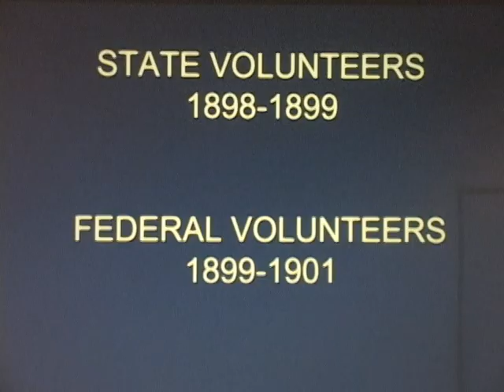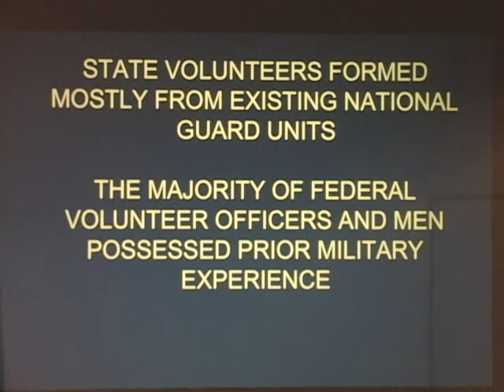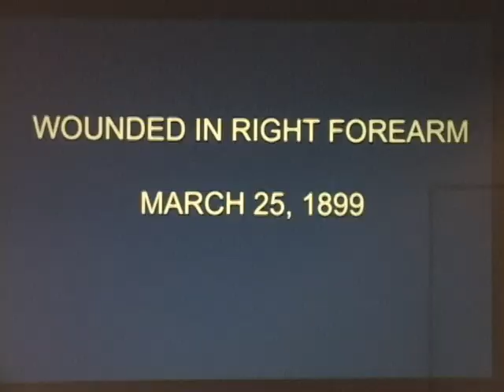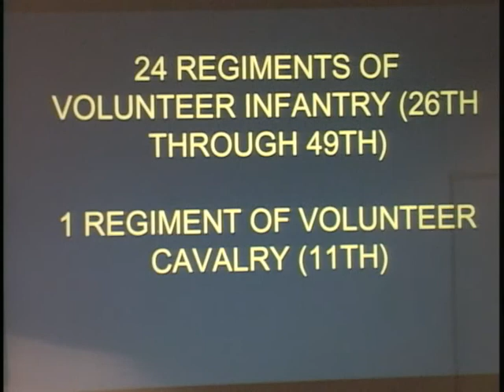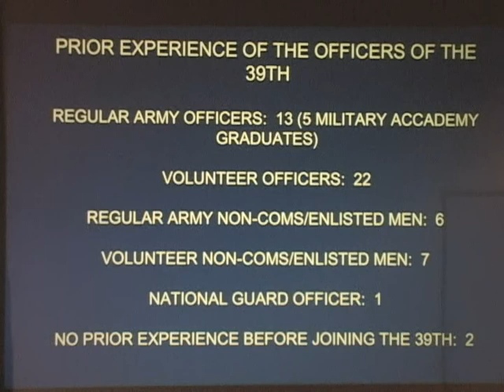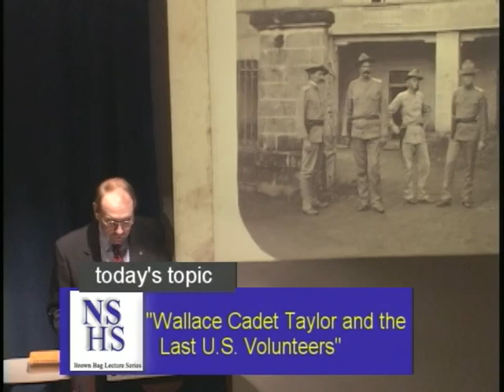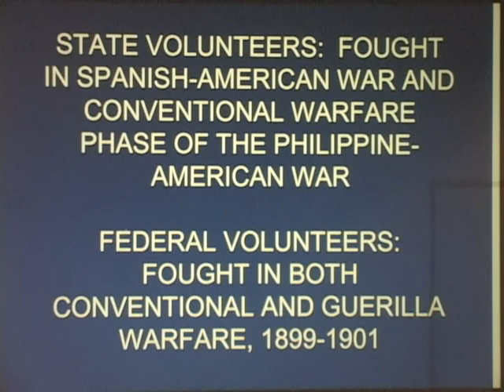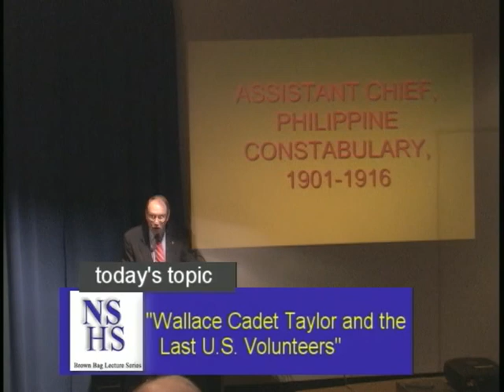Wallace Cadet Taylor and the Last U.S. Volunteers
Wallace Cadet Taylor and the Last U.S. Volunteers, an illustrated lecture by Tom Thiessen. Nebraska State Historical Society Brown Bag Lecture Series, April 17, 2008